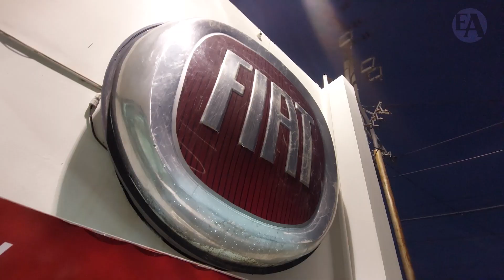Ledian y una nueva entrega masiva de 0 km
Fiat en Catamarca realizó una nueva entrega de modelos 0 kilómetros, materializando los sueños de diversas familias que depositaron su confianza en la concesionaria.
En un emotivo evento llevado a cabo en la sucursal oficial, ubicada en la intersección de la calle Sarmiento y la avenida Güemes, el Grupo LEDIAN, concesionario oficial de Fiat en Catamarca, hizo realidad el anhelo de cinco familias al entregarles las llaves de sus flamantes unidades.
Este logro refleja nuestro compromiso continuo con la satisfacción de nuestros clientes y el firme respaldo de nuestra marca. Agradecemos a cada familia por elegirnos y confiar en Fiat en Catamarca para hacer realidad sus sueños automotrices.
¡Les damos la más cordial bienvenida a la familia Fiat y les deseamos kilómetros de experiencias inolvidables!"

Puntos de ventas:
- Casa Central: Av. Belgrano 1600
- Centro de Atención a clientes Plan Ahorro: Sarmiento 1199 esq. Av. Güemes
- Plan Ahorro Fiat: Mota Botello 645
Horarios de Atención
08:30 a 13:00
17:00 a 21:00